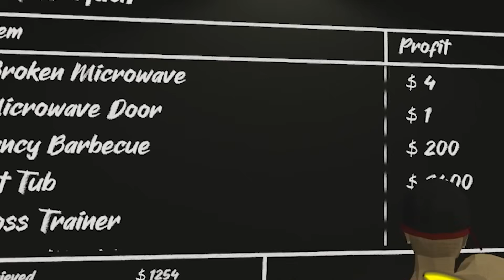We tried to STEAL while owner is home... (Break In VR)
Today @Fudgyyyy and I turn into criminals and we steal from the rich but we didn't realize the owners were home...